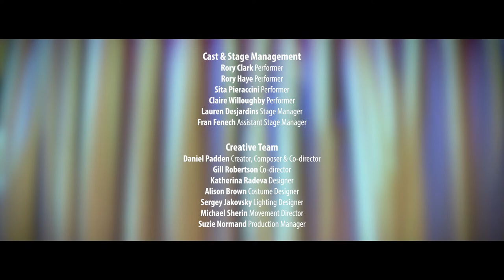Whirlygig by Daniel Padden | Trailer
A madcap musical adventure for everyone aged 6 and over.

WhirlyGig is 4 brave musicians, 30 instruments, and countless musical puzzles to solve. Join us for an extraordinary theatrical experience where music will happen in ways you’ve never seen before.

Musical maverick Daniel Padden comes together with award-winning Red Bridge Arts and Catherine Wheels to celebrate the thrills and spills of making music.

‘A completely original sonic experience.’ - JS Bach

DANIEL PADDEN WITH RED BRIDGE ARTS AND CATHERINE WHEELS THEATRE COMPANY

Supported by Creative Scotland. Produced in association with Platform.
First developed at Rough Mix, part of Magnetic North’s Artist Development programme.